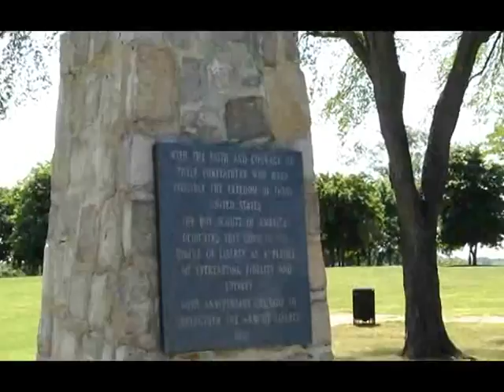Segway trip with Mum and Dad